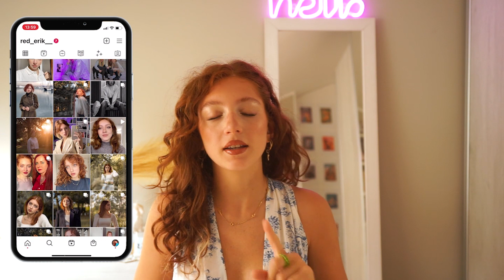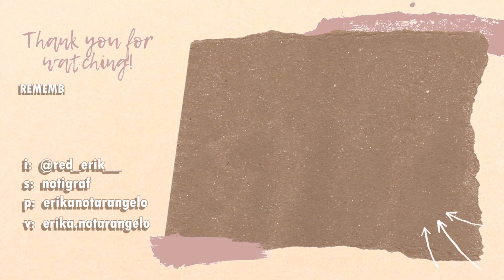HAUL BACK TO SCHOOL 2022/2023 📚✨ *Cartoleria*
Oggi vediamo gli oggetti da acquistare di cartoleria per il back to school 2022!

➾Link:
Le mie liste su amazon
Lista Back to School con tutti gli oggetti mostrati

➾Puoi farmi un regalo scegliendo da questa lista dei desideri: